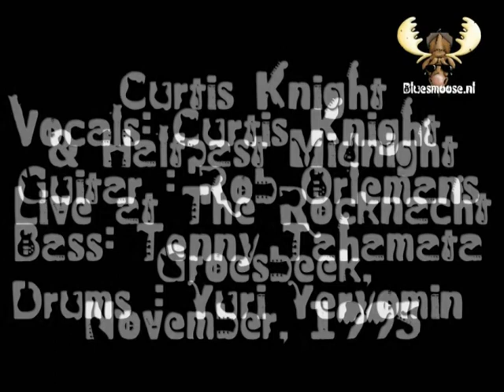Curtis Knight and HalfPast Midnight - "Purple Haze" live at the Rocknacht Groesbeek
Curtis Knight and HalfPast Midnight - "Purple Haze" live at the Rocknacht Groesbeek, november 1995, Met Curtis Knight vocals, Rob Orlemans Vocals/Guitar, tenny Tahamata - bass, Yuri Yeryomin- Drums,
Curtis Knight was born as Mont Curtis McNear, Fort Scott, Kansas, May 9, 1929 - died November 29, 1999